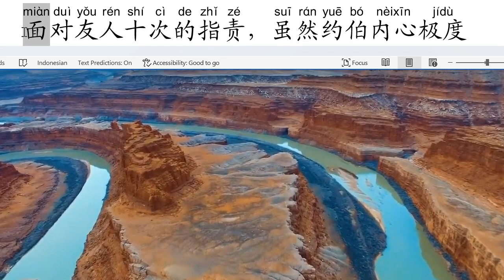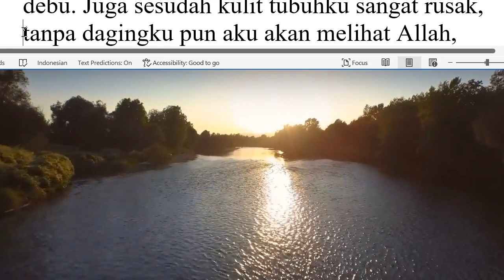每日分享七百零四